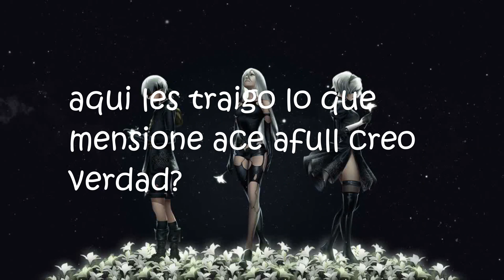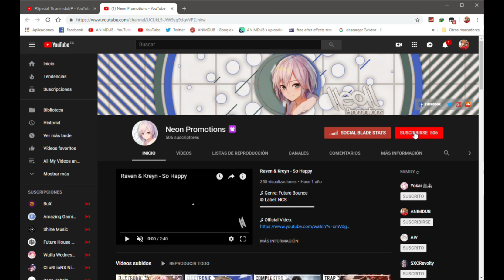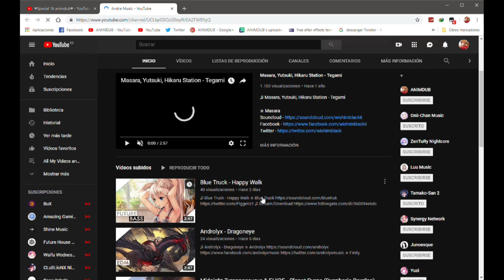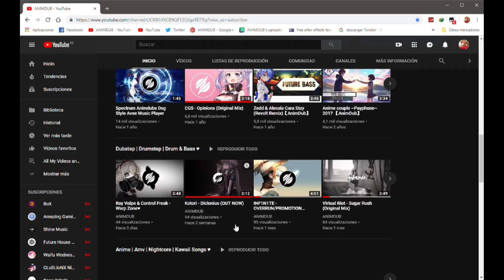Promoción De Canales #1 By Animdub♥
ANIMDUB

Tagz:
xkito Music
Shadow Phoenix